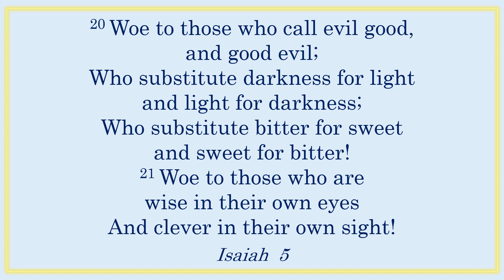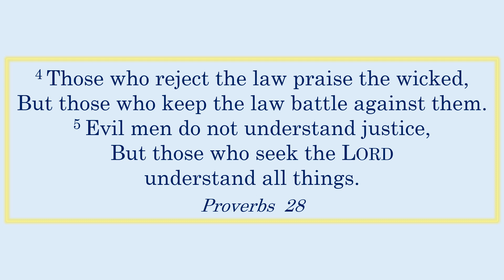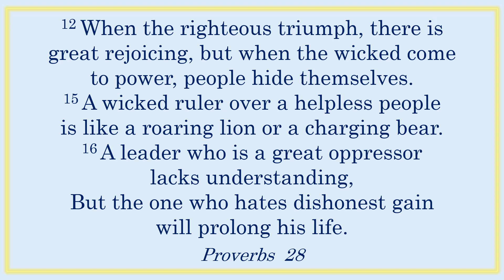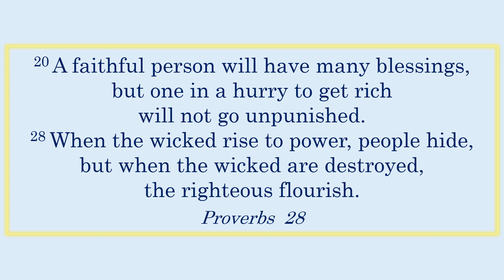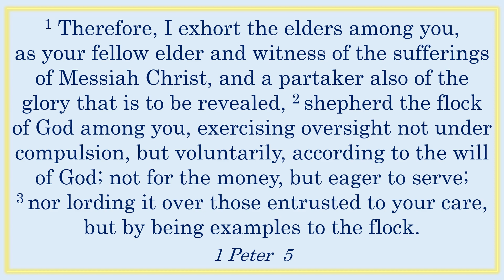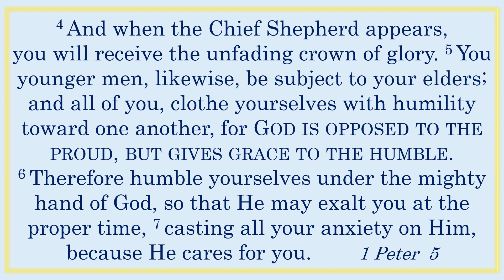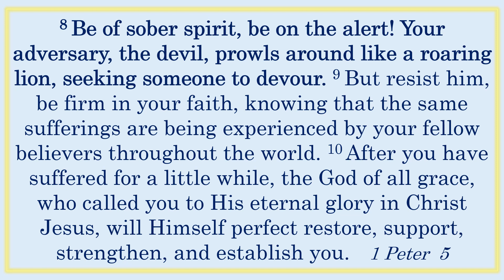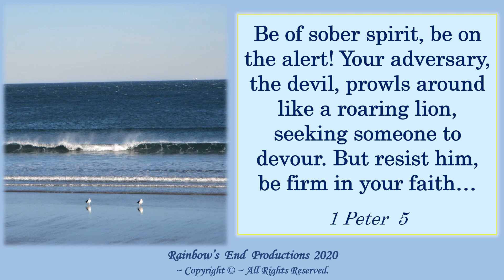50-2023 ~ Adversary the devil Prowls Like a Roaring Lion Seeking to Devour ~ Resist! ~ Firm in Faith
Watch all the way to the end to see a very brief video within this video of the vast ocean sending up wisps of salt water spray as its waves are rolling onto the shore on a brisk, chilly, and windy spring day in the late afternoon while a few seagulls are playfully looking on from nearby.

Selected Scripture readings from Isaiah 5, Proverbs 28, and 1 Peter 5.

Woe to those who call evil good, and good evil;
Who substitute darkness for light and light for darkness;
Who substitute bitter for sweet and sweet for bitter!
Woe to those who are wise in their own eyes And clever in their own sight!

Those who reject the law praise the wicked, But those who keep the law battle against them.
Evil men do not understand justice, But those who seek the LORD understand all things.
Better is the poor who walks in his integrity than the rich whose ways are perverse.
Anyone who turns his ear away from listening to the law, even his prayer is a detestable abomination.
The one who leads the upright astray in an evil way will himself fall into his own pit, But the blameless will inherit what is good.
The rich man is wise in his own eyes, But the one who is poor who has discernment sees through him.
When the righteous triumph, there is great rejoicing, but when the wicked come to power, people hide themselves.
A wicked ruler over a helpless people is like a roaring lion or a charging bear.
A leader who is a great oppressor lacks understanding, But the one who hates dishonest gain will prolong his life.
Anyone who is burdened with the guilt of human blood will be a fugitive until death; Let no one support him.
The one who walks blamelessly [with integrity] will be helped, But the one whose ways are perverse [distorts right and wrong] will suddenly fall.
A faithful person will have many blessings, but one in a hurry to get rich will not go unpunished.
When the wicked rise to power, people hide, but when the wicked are destroyed, the righteous flourish.

Therefore, I exhort the elders among you, as your fellow elder and witness of the sufferings of Messiah Christ, and a partaker also of the glory that is to be revealed, shepherd the flock of God among you, exercising oversight not under compulsion, but voluntarily, according to the will of God; not for the money, but eager to serve; nor lording it over those entrusted to your care, but by being examples to the flock.

And when the Chief Shepherd appears, you will receive the unfading crown of glory. You younger men, likewise, be subject to your elders; and all of you, clothe yourselves with humility toward one another, for God is opposed to the proud, but gives grace to the humble. Therefore humble yourselves under the mighty hand of God, so that He may exalt you at the proper time, casting all your anxiety on Him, because He cares for you.

Be of sober spirit, be on the alert! Your adversary, the devil, prowls around like a roaring lion, seeking someone to devour. But resist him, be firm in your faith, knowing that the same sufferings are being experienced by your fellow believers throughout the world. After you have suffered for a little while, the God of all grace, who called you to His eternal glory in Christ Jesus, will Himself perfect restore, support, strengthen, and establish you.

The dominion belongs to Him forever and ever.
Amen.